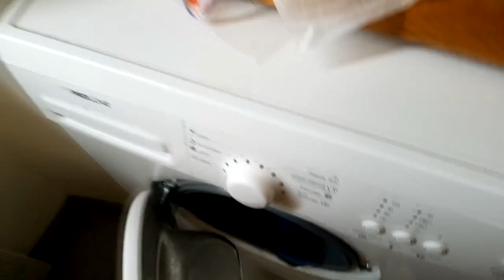A beautiful shithole with amazing assholes. Marseille, France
Immigrants attacking me with gas one the one side and beautiful beaches on the other. A review of may be the most controversial city in Europe